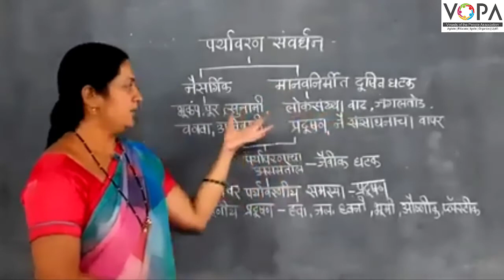10वी | विज्ञान 2 | पाठ क्र. 4 | पर्यावरणीय व्यवस्थापन | पर्यावरण संवर्धन | VSchool